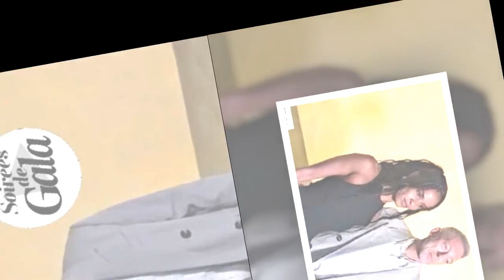VIDÉO GALA – Vincent Cassel amoureux il officialise avec sa nouvelle compagne